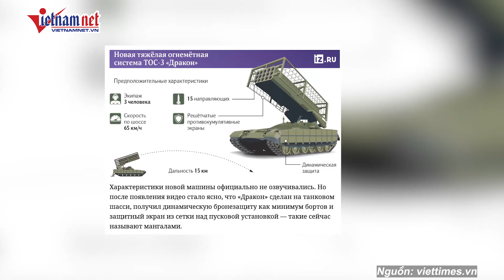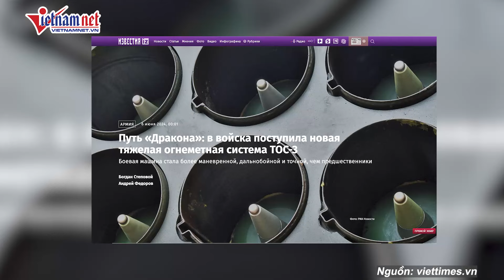Israel ồ ạt không kích trường học ở trung tâm Gaza để tiêu diệt Hamas, gần 40 người thiệt mạng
Irishexaminer đưa tin, cuộc tấn công diễn ra vào thứ Năm 6/6 sau khi quân đội công bố một cuộc tấn công trên bộ và trên không mới vào một số trại tị nạn ở trung tâm Gaza, nhằm truy đuổi các chiến binh Hamas mà họ cho rằng đã tập hợp lại trong khu vực.